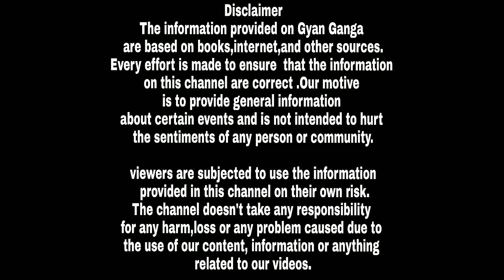इस गांव से किया था अभिमन्यु ने चक्रव्यूह में प्रवेश, इस गांव में हर बच्चा जानता है चक्रव्यूह भेदना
महाभारत में ऐसा योद्धा जिसकी आयु सबसे कम थी, लेकिन फिर भी उसकी वीरता को देखकर खुद कौरव भी हैरान थे. अभिमन्यु ऐसा योद्धा था, जो अर्जुन के अलावा चक्रव्यूह भेद सकता था, लेकिन कहा जाता है जब अभिमन्यु अपनी माता सुभद्रा के पेट में था, तब अर्जुन ने चक्रव्यूह भेदने की युक्ति सुभद्रा को बताई थी, लेकिन सुभद्रा सुनते-सुनते बीच में ही सो गई थी, इसलिए वो चक्रव्यूह में प्रवेश वाले अंश को ही सुन सकी जबकि चक्रव्यूह से बाहर आने वाले भाग से पहले ही वो सो गई थी, इस कारणवश अभिमन्यु को चक्रव्यूह का आधा ही रहस्य पता था.

कहा जाता है महाभारत में चक्रव्यूह भेदने के लिए अभिमन्यु अकेले ही उतरा था, लेकिन आखिरी चक्रव्यूह में प्रवेश करते ही कौरव सेना ने युद्ध के नियम को तोड़ते हुए अभिमन्यु को घेरकर उसका वध कर दिया. महाभारत में अभिमन्यु तो चक्रव्यूह नहीं भेद सका, लेकिन महाभारत की रणभूमि कुरूक्षेत्र में आज भी चक्रव्यूह रचने और भेदने का खेल खेला जाता है।

महाभारत में जिस चक्रव्यूह का प्रसंग आता है, उसका अर्थ है सैनिकों का ऐसा जाल जिसमें से कोई भी योद्धा आसानी से नहीं निकल सकता. कई हजार सैनिक मिलकर कई किलोमीटर की दूरी तक एक ऐसा चक्र बना लेते हैं, जिसमें प्रवेश करके कोई भी आसानी से बाहर नहीं जा सकता. हर तरफ से शत्रु सैनिकों से घिरे होने के कारण किसी भी योद्धा को आसानी से हराया जा सकता था. महाभारत में केवल कृष्ण, अर्जुन और अभिमन्यु को चक्रव्यूह भेदना आता था.  महाभारत में युद्ध के तेरहवें दिन अभिमन्यु के लिए चक्रव्यूह की रचना की गयी थी, जिसके बाद उनकी मौत हो गई थी.

माना जाता है कि महाभारत में हरियाणा की एक जगह तानेसर से अभिमन्यु ने चक्रव्यूह में प्रवेश किया था. उस जगह को आज कुरूक्षेत्र, थानेसर के नाम से जाना जाता है. वहां के बच्चों को चक्रव्यूह भेदना आता है, यानी यहाँ पर चक्रव्यूह रचना और उसे भेदने को एक खेल की तरह खेला जाता है. कहा जाता है कि यहां के लोगों को ये कला प्राकृतिक रूप से मिली हुई है.

कई घण्टे खेलने के बाद भी जीत-हार का फैसला नहीं हो पाता. मुख्य रूप से यहां पर अमिन (कुरूक्षेत्र, हरियाणा) नाम का एक गांव है, जहां पर आज भी बच्चे गलियों-गलियों में इस खेल को खेलते हैं. यहां से थोड़ी-सी दूरी पर एक किला है, जहां पर वीर योद्धा अभिमन्यु की वीरता की कहानियां सुनने के लिए लोग दूर-दूर से आते हैं.